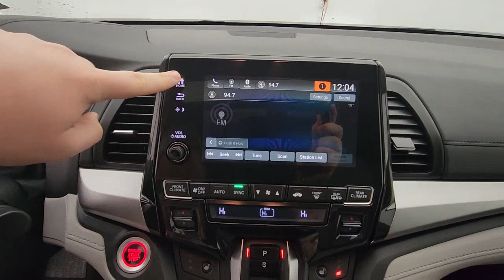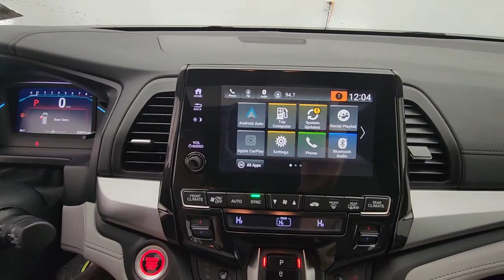2020 Honda Odyssey Princeton Bridgewater Flemington Edison Hamilton Township P2047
Modern Steel Metallic Used 2020 Honda Odyssey EX-L available in 987 State Road, Princeton, New Jersey at Honda of Princeton. Servicing the Princeton, Bridgewater, Flemington, Edison, Hamilton, Township, NJ area.

Odyssey EX-L
2020 Honda Odyssey EX-L - Stock#: P2047

CARFAX One-Owner. Clean CARFAX. Certified. 2020 Honda Odyssey CLEAN CARFAX ONE OWNER BLUETOOTH Odyssey EX-L 4D Passenger Van 3.5L V6 SOHC i-VTEC 24V 10-Speed Automatic FWD Modern Steel Metallic Gray w/Leather Seat Trim.brbrCome in to Honda of Princeton for a no-obligation test drive! We are taking full precautions for the safety of our customers and employees by making sure vehicles are wiped down before and after a test drive so you are comfortable knowing we are making buying a vehicle safe fun and fast! Recent Arrival! 19/28 City/Highway MPGbrbrHondaTrue Certified Details:brbr  * Powertrain Limited Warranty: 84 Month/100000 Mile (whichever comes first) from original in-service datebr  * Warranty Deductible: $0br  * Vehicle Historybr  * Roadside Assistancebr  * Limited Warranty: 12 Month/12000 Mile (whichever comes first) after new car warranty expires or from certified purchase datebr  * Transferable Warrantybr  * Vehicles purchased within New Vehicle Limited Warranty period: extends New Vehicle Limited Warranty to 4 years*/48000 miles*. Honda Care Motor Club Partner for 1 year/12000 miles. Up to two complimentary oil changes within the first year of ownership. SiriusXM 90-Day Trialbr  * 182 Point Inspection